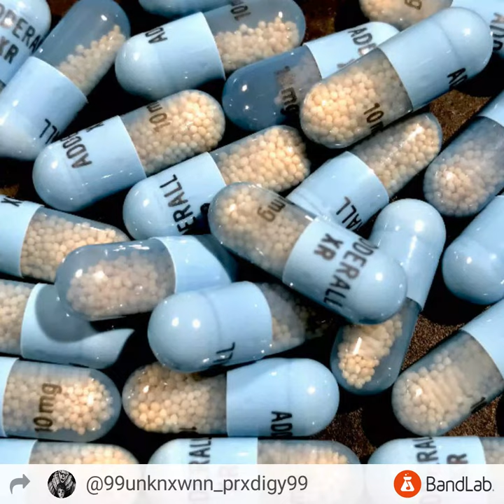BVDLVD - ADDERALL (UNKNXWN nightcore remix [bass boosted])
Revision is finally complete
(Btw there is a sneak peek of full metal at the end, my next project [note, it may not sound exactly as portrayed in this one])